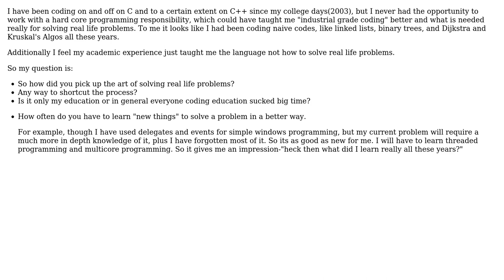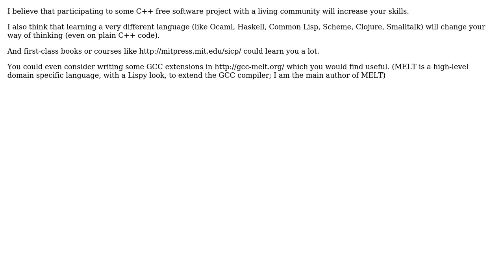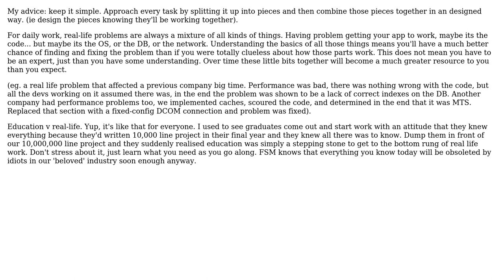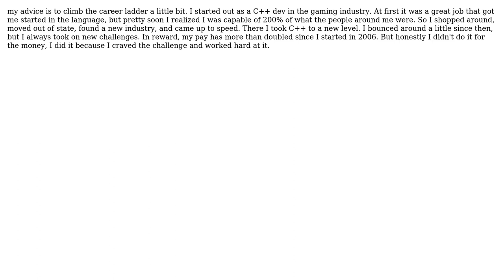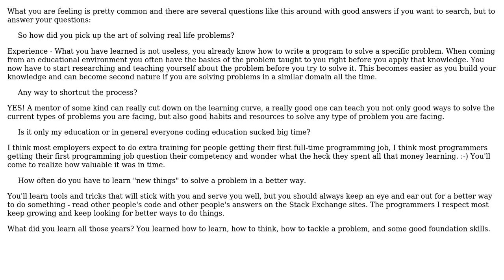How did you pick up the art of solving real life problems? Can you shortcut the process?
Software Engineering: How did you pick up the art of solving real life problems? Can you shortcut the process?

With thanks & praise to God, and with thanks to the many people who have made this project possible! | Content (except music & images) licensed under CC BY-SA | Music | Images & others | With thanks to user Timmah user Soham user Mike Dunlavey user Maxood user gbjbaanb user DKnight user Basile Starynkevitch and the Stack Exchange Network Trademarks are property of their respective owners. You are responsible for your own actions.